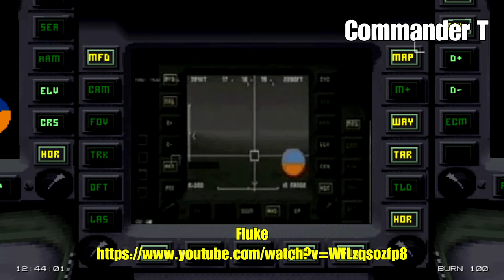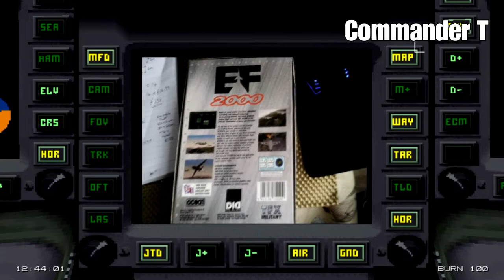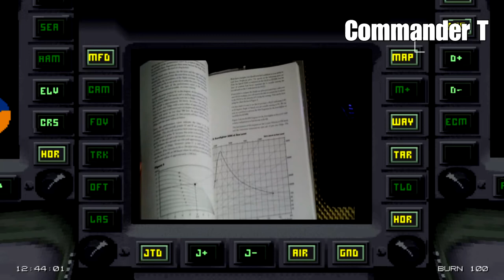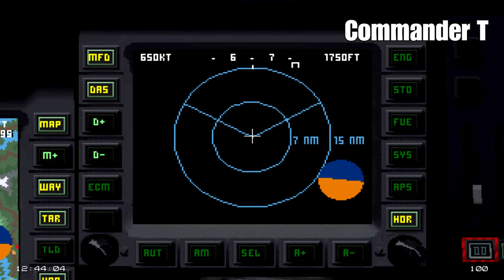Eurofighter EF2000 Tactcom A Blast From the Past 1080HD [Episode 17]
*** High Definition ***

We look at the history of DID's Ef2000 combat flight simulator, which is nearly 20 years old! We also get to see Martin Kenwright, the father of Ef2000!